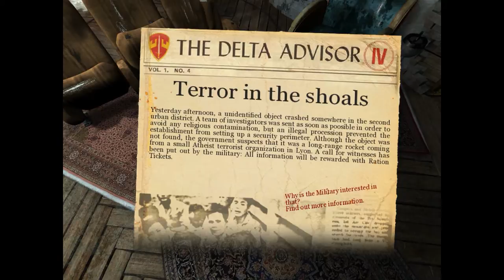Nikopol Secrets of The Immortals - Gameplay (HD)